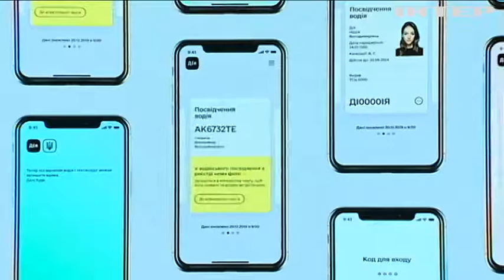В Україні внесли правки до закону про дорожній рух: що змінилося?